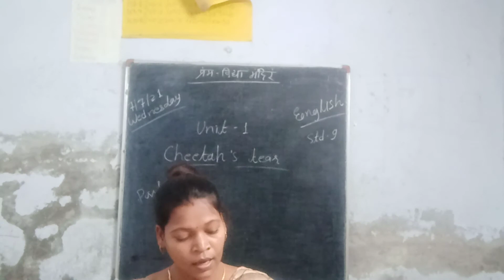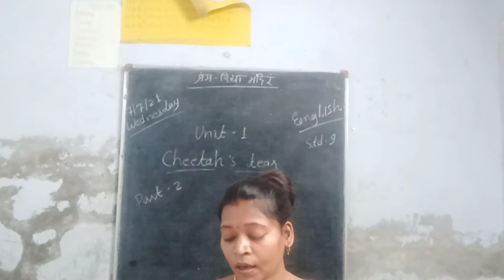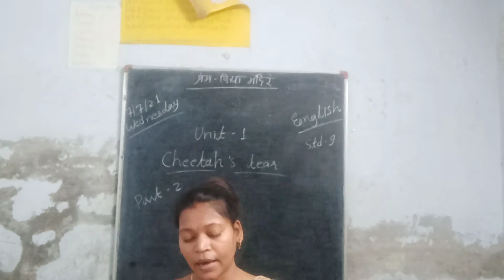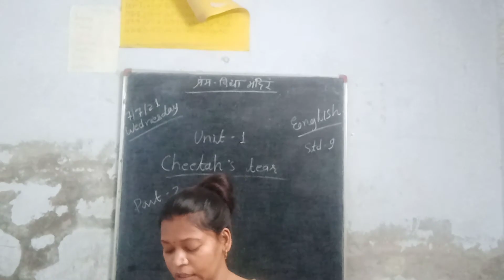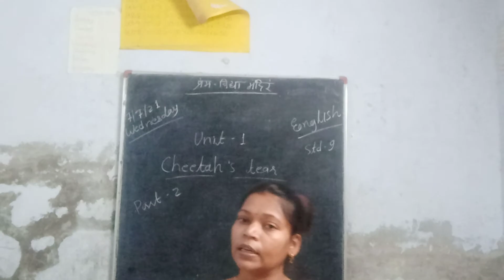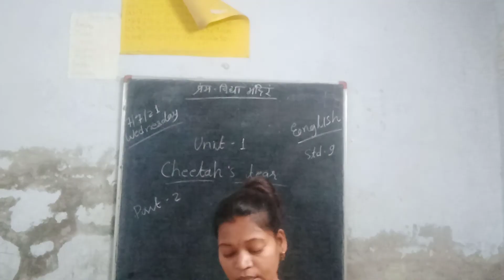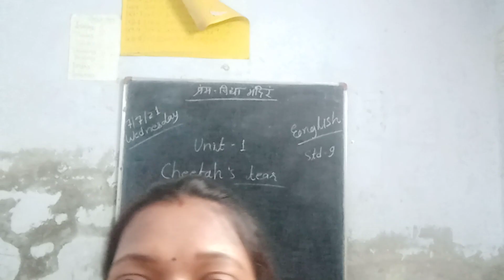std 9 English Unit 1 part 2